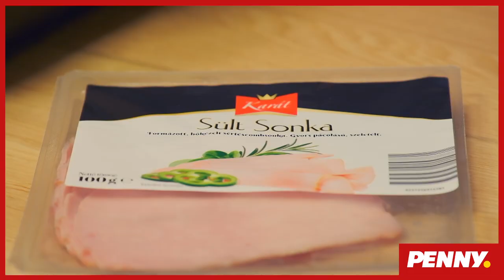Sonkás szendvics buggyantott tojással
Laktató és nem mindennapi reggeli. Próbáld ki Te is ezt a tápláló reggeli receptet. A pénztárcabarát alapanyagokért irány a PENNY.